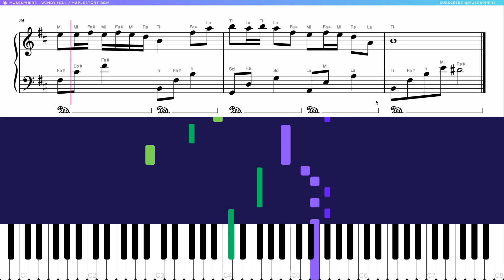Soothing & Relaxing Music - Windy Hill - Game MapleStory BGM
We've chosen a song that I find relaxing to play.
You might also like to listen to other similar songs.